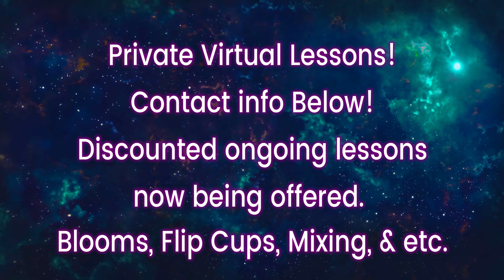SHOCKING RESULTS! 3D GLASS ART PAINTING - Acrylic Pouring TSWIPE TUTOTIAL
Hi! I'm Jenn Neil and I am still in shock with this glass ocean art 3d Painting. Using my TSwipe method for this 3D Glass art painting, this acrylic pouring tutorial brought breathtaking results. 3d Glass Art Painting videos here: TSWIPE videos

The colorants were all by Craftnique and I purposely stretched this TSwipe painting to enhance the 3d effect on glass(sold). Add a light source to your glass art painting or place by a window, and watch it glow. Tswipe tutorial is at the  end of the video how to make the TSWIPE. Its super easy and makes the acrylic pouring swipe technique so easy for everyone.
The Jenn Neil bloom recipe (links below) is used for TSwipe swipe technique. One of my favorite recipes that I worked on for almost 2 yrs. There are many other recipes the Tswipe can be used for.  I will show you how to do it in these easy fluid art lessons.

PRIVATE VIRTURAL LESSONS
Multiple or ongoing lessons!
Learn any technique on my channel!
Virtual, confidential, 1 on 1, and live interaction with me.

 LINKS To Products used:
Including some International distributors:
💥CRAFTNIQUE
BRITE TONE GLOSS VARNISH (used in bloom technique)

💥CRAFTNIQUE
💥NEW! COLOR SHIFT💥
pre dispersed mica pigment.

AUSTRALIA
CRAFTNIQUE:
(Auth distributor)

CANADA
CRAFTNIQUE:
(Auth distributor)

💥COLOUR ARTE:
(Primary Elements Art Pigments)
CODE:     Jenn120

Bling It Interference natural mineral & mica. Amazing color shift w/ very fine sparkles:

Would you like to support me (Jenn Neil) to keep bringing you more research and artwork?

🌺 Bloom technique tutorials?
variations of the sheleeart bloom technique, Jenn Neil blooms, & alternatives to the bloom technique recipe..

🌺Different Fluid art techniques?

💥My MAD LAB YOUTUBE ARTISTS💥
Check my fav TOP NOTCH INSPIRING youtube Crew(no particular order):